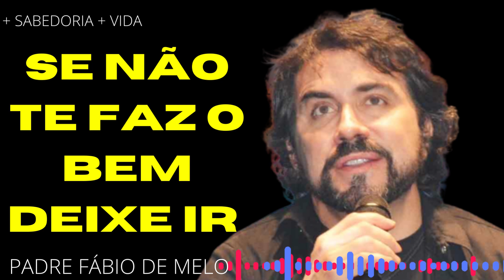SE NÃO TE FAZ O BEM, ENTÃO DEIXE IR - REFLEXÃO DO PADRE FÁBIO DE MELO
Olá , sejam bem vindos esse e o meu canal + SABEDORIA + VIDA com vídeos de lindas reflexões para ajudar você no seu dia a dia, no vídeo de hoje o padre fábio de melo fala que se não te faz o bem então deixe ir, seja forte e corajoso para enfrentar os problemas e vencer pois você merece. que Deus te proteja hoje e sempre amém.
padrefábiodemeloreflexões padrefábiodemelo#+sabedoria+vida